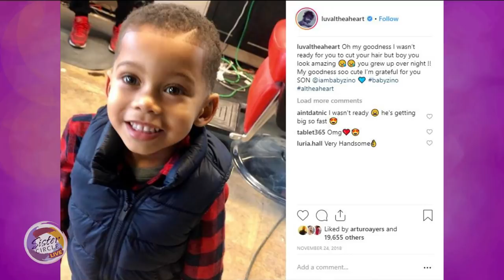Sister Circle | Althea Heart talks FixMyLife & Being a FemaleEntreprenuer